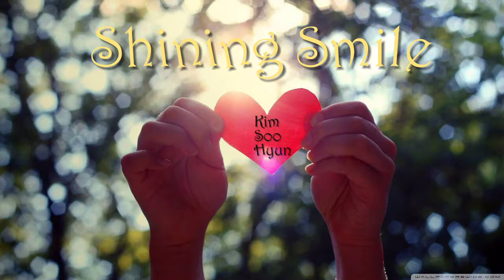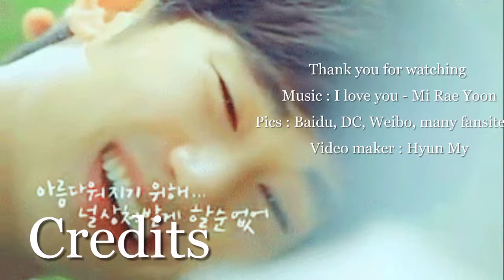Shining smile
Because of your smile, you make my life more beautiful
Keep smiling
Keep shining
I love you forever, Soo Hyun ah ~.~